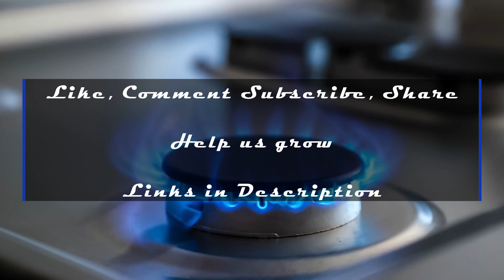Episode 12: Interview with Master Samurai and Mrs. Samurai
We are so honored and excited for today's guest. Master Samurai (Scott) and his amazing wife Mrs. Samurai (Susan) join us as we continue honoring women in the industry and the impact they make. There is a ton of content here and this is one amazing interview. We hear some backstory on why and how they started Appliantology as well as MST (Master Samurai Tech)
Check our this amazing resource they have created

Appliantology.org and Master Samurai Tech

Appliance Techs Giving Back group : We've been blessed and we want to give back. Raffles and other fun stuff happening here

**Associate Links to tools, help grow the podcast and give back to the community: